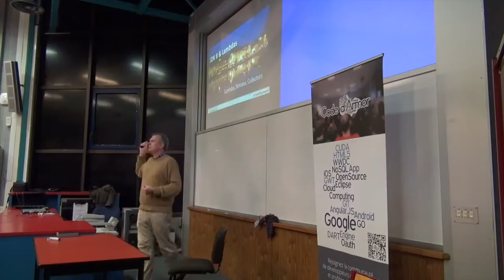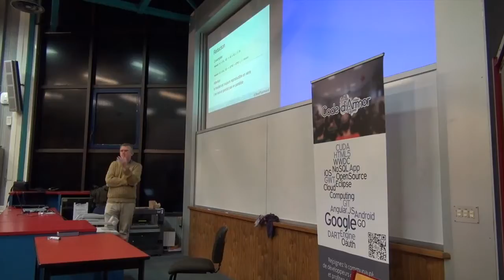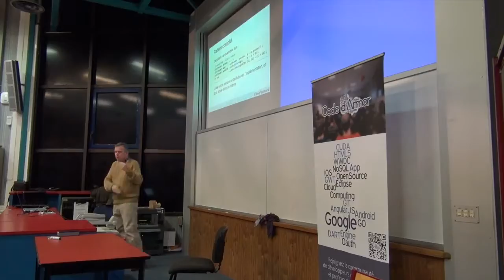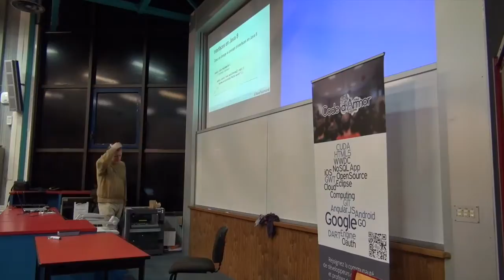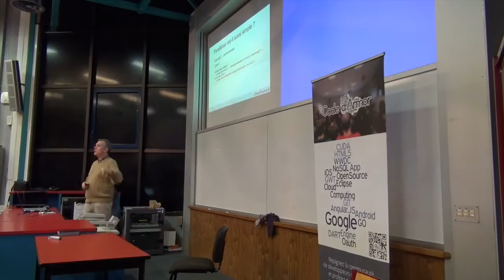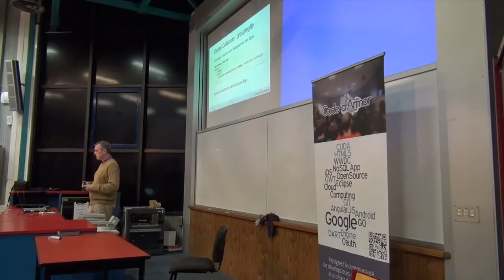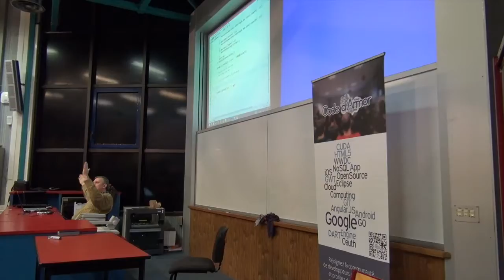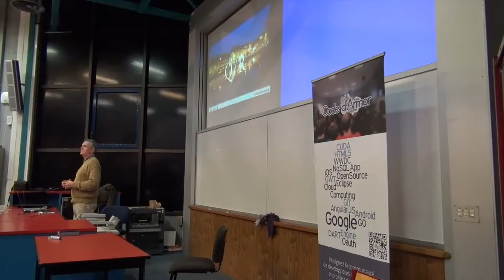JDK 8 et expressions lambdas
Conférence sur le JDK 8 et les expressions lambdas présentée par José Paumard à l'ENSSAT.

Cette conférence s'attarde sur l'API Collection du JDK dont les patterns ont été modifiée dans la version 8 avec l'introduction des lambdas.
La première partie introduit les expressions lambdas, comment les écrire, et ce qu'elle nous apportent en tant que développeurs.
La deuxième partie présente en détail les nouveaux patterns puissants introduits par les API Stream et Collector qui rendent le traitement des collections de grande taille simple, y compris en parallèle.
Enfin, des exemples réels monteront comment le JDK 8 va pouvoir nous aider à écrire simplement du code efficace et performant.

José Paumard est maître de conférence à l'Institut Gallilée de l'Université Paris XIII, où il enseigne les technologies JAVA / JEE depuis 1998.
En parallèle, il tient son blog sur les technologies JAVA, source documentaire pour les développeurs francophones.
Il est également membre dirigeant du JUG (Java User Group) Paris et co-organisateur de la prestigieuse conférence Devoxx France, conférences qu'il aime aussi assurer pour une audience diverse.